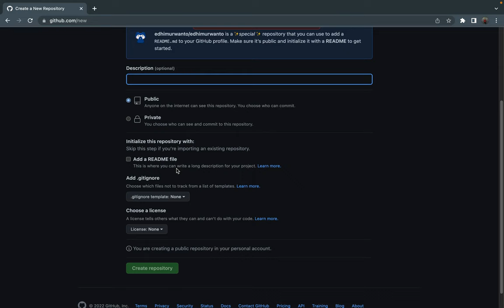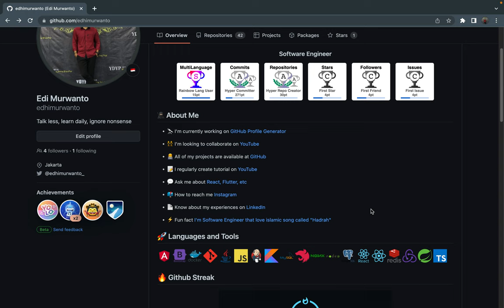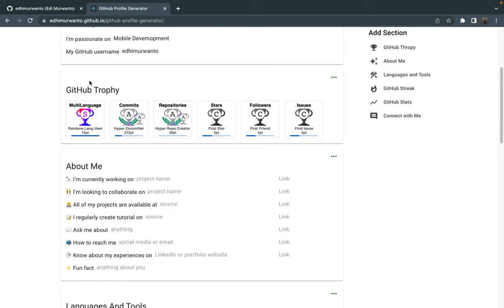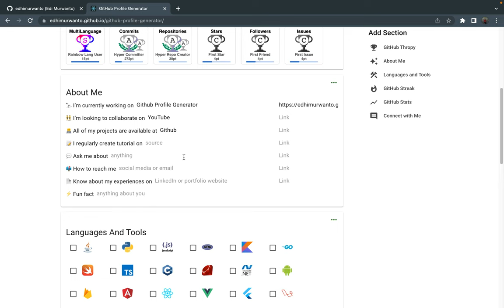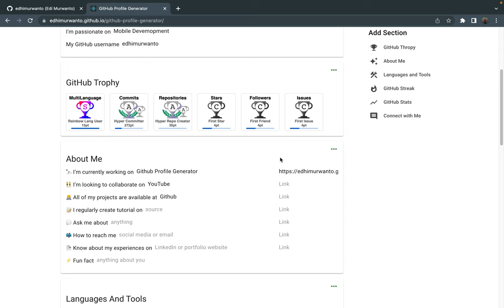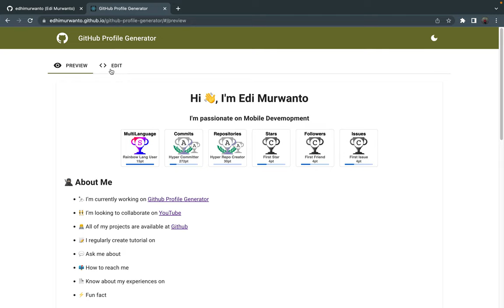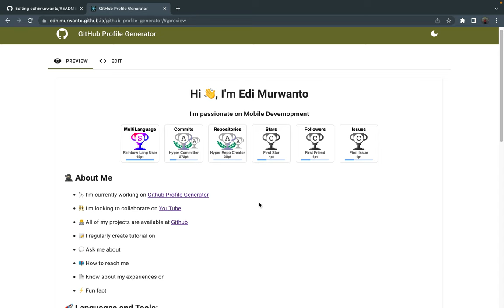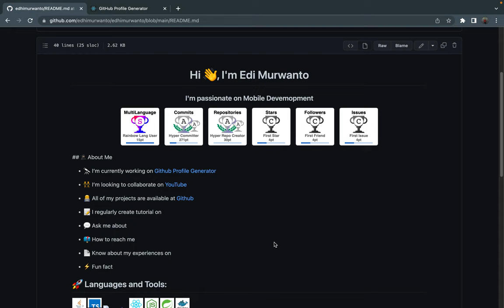How to make your GitHub profile looks more powerful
How to make your GitHub profile looks more powerful. - Edi Murwanto